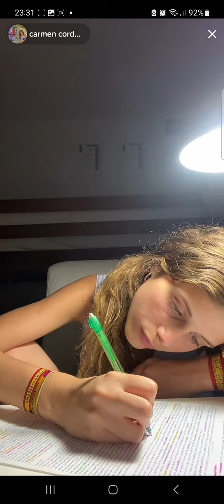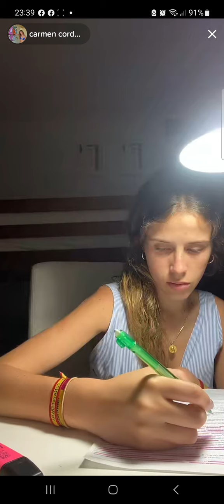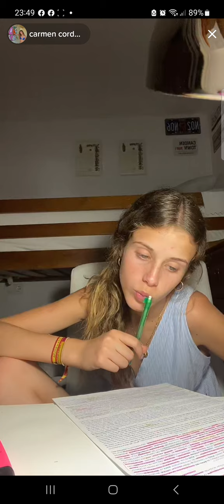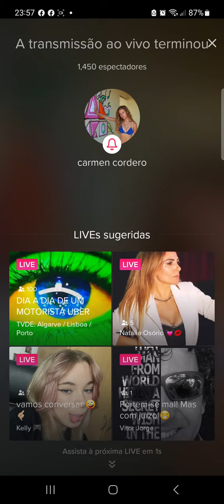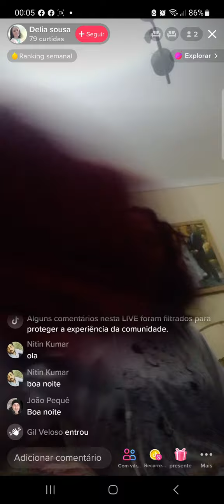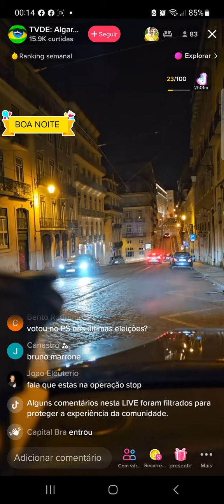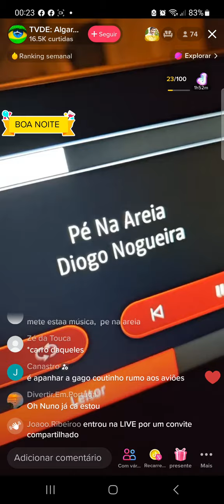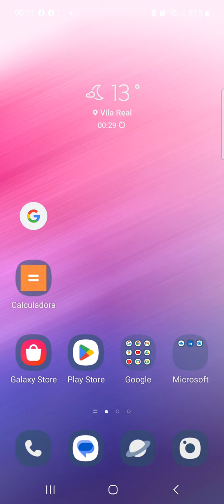the reportAge gov me